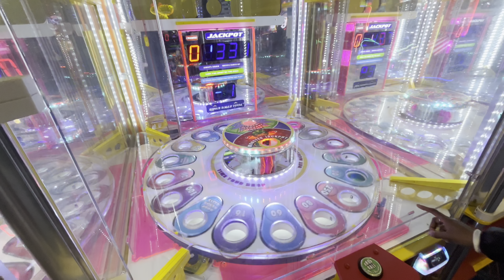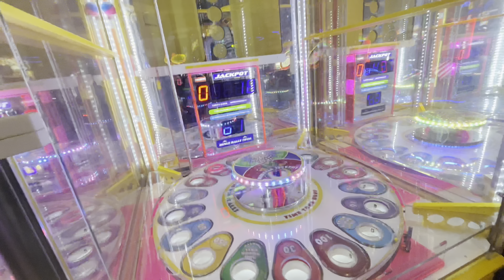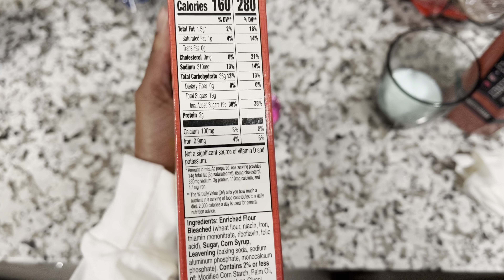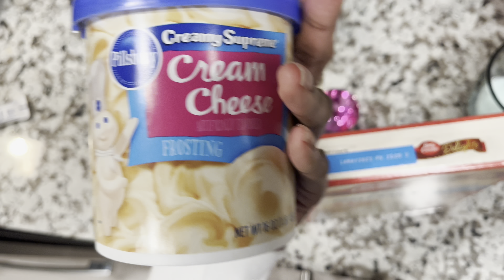Prepping for my birthday + random daily Vlog :)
Prepping for my birthday, mall visit, class